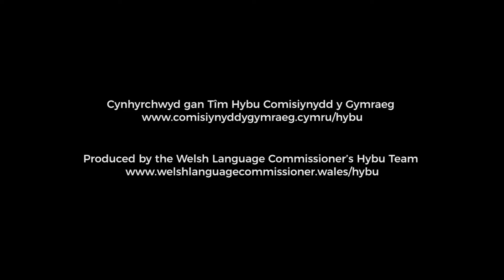Mike Bubbins Llawn isdeitlau Cymraeg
Dyma'r comediwr Mike Bubbins yn trafod sut mae'n datblygu ei sgiliau Cymraeg wrth hyfforddi Clwb Rygbi Cymry Caerdydd dan 8.
Here's the comedian, Mike Bubbins' video explaining his experience of developing his Welsh language skills whilst coaching Clwb Rygbi Cymry Caerdydd under 8's